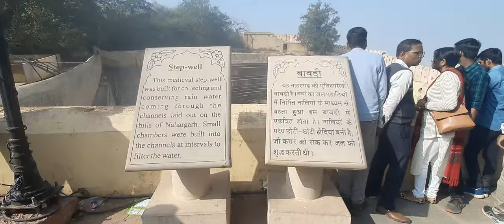Nahargarh Fort - Jaipur